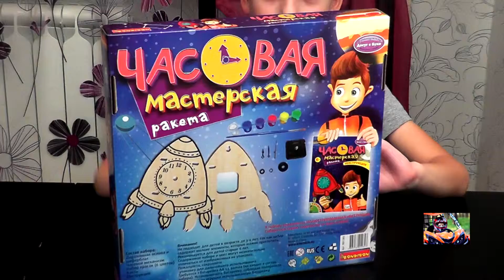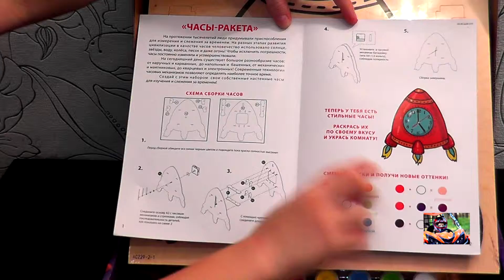РАЗВИВАЮЩАЯ ИГРУШКА BONDIBON:Часовая мастерская "РАКЕТА" (Ч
Французский досуг с Буки. Творчество